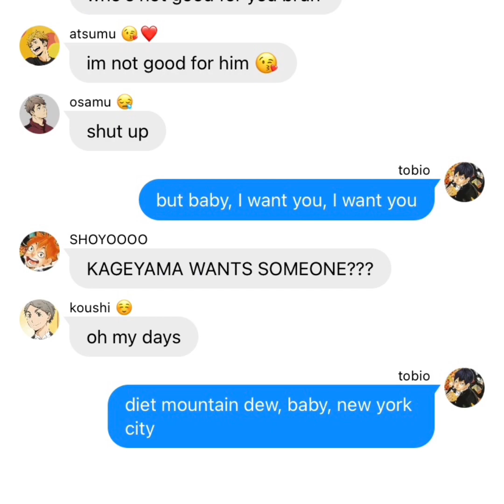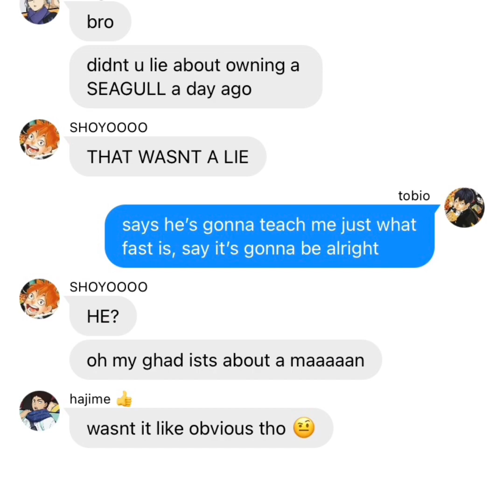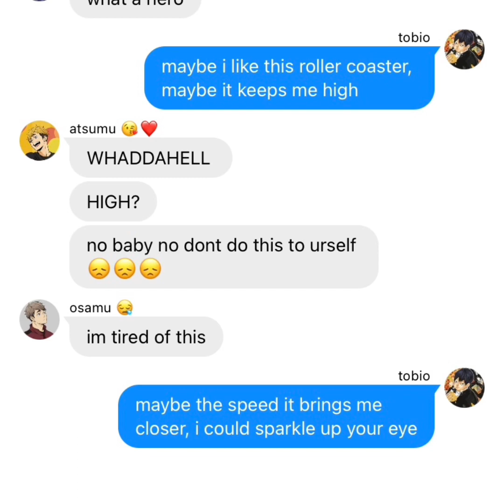Diet Mountain Dew || Kageyama Lyric Prank || Haikyuu Lyric Prank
once again! posted a video! except this time it’s a 200 subscriber special 💗 i hope you enjoyed this video as much as i had fun making it!